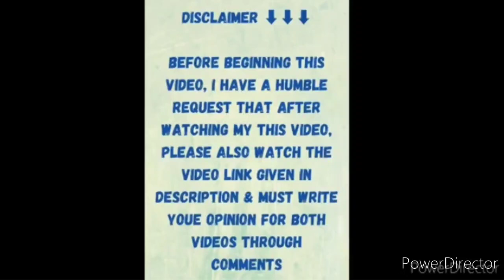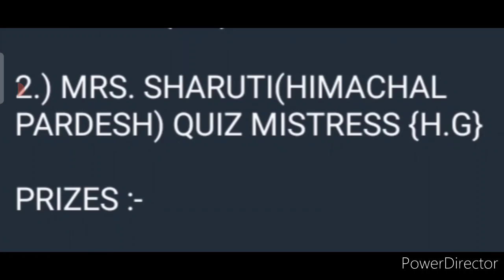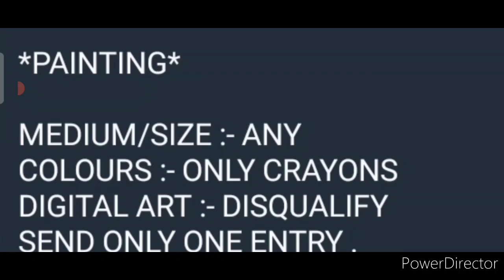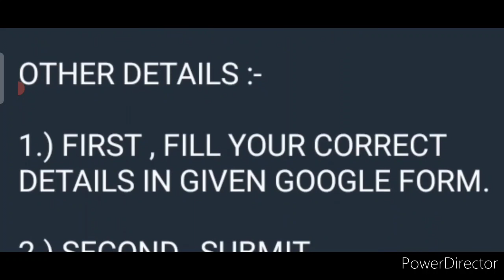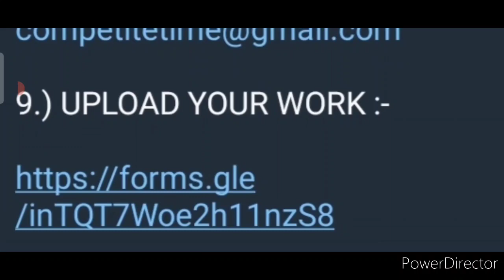Free Online Painting & Essay Writing Competition 2021/ Win Attractive Prizes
Microphone through which I record audio
Tripod for Mobile which I use sometimes
My Mobile Phone